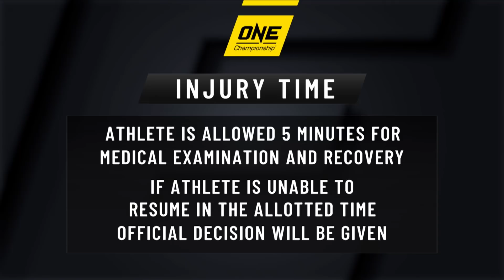ONE: Full Fights | India's Top 3 Bouts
India’s finest mixed martial artists have started 2019 off with a bang. Sensational wins by Puja Tomar and Himanshu Kaushik have inspired a massive surge in the sport's popularity in their home country. Relive the best bouts from these Indian heroes, highlighted by Tomar’s incredible come-from-behind victory over top atomweight contender Priscilla Hertati Lumban Goal.